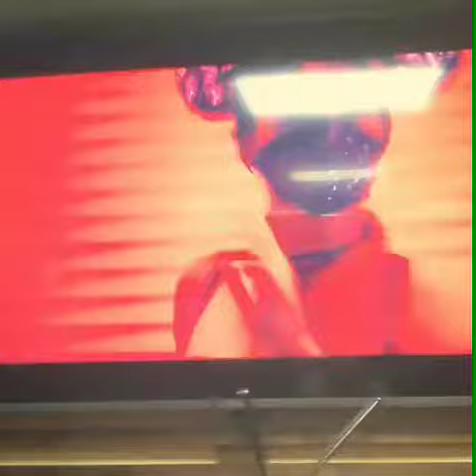Слайд шоу. Барнаул(2)